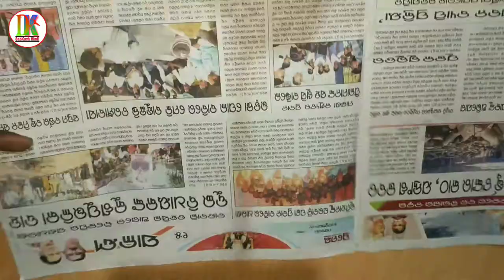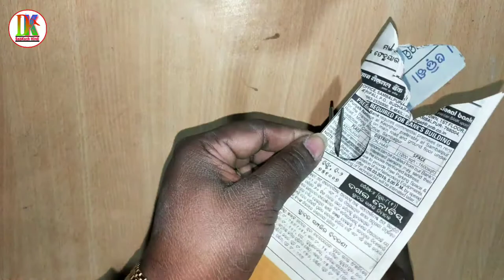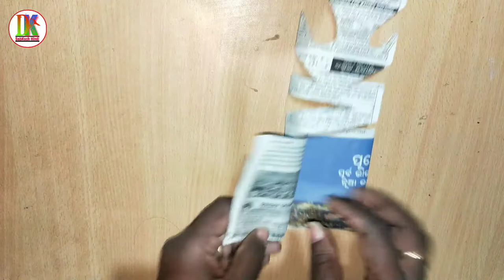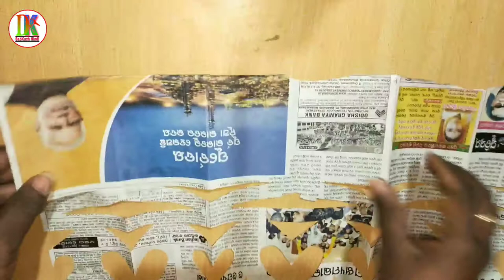Paper cutting Karke Ghar sajaye bedroom Sajaye, by Dk SabKuch Hindi,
आज इस वीडियो में बताया है की  पेपर कटिंग  करके घर को कैसे सजाएं अलमारी  बैडरूम ड्राइंग रूम  ड्राइंग पेपर सादा पेपर अखबार  अखबार पेपर  को कटिंग करके  डिजाइनिंग बनाना सीखेंगे वीडियो अच्छा लगे तो वीडियो को लाइक शेयर और चैनल को सब्सक्राइब जरूर कर लेना प्लीज दोस्तों धन्यवाद वीडियो देखने के लिए